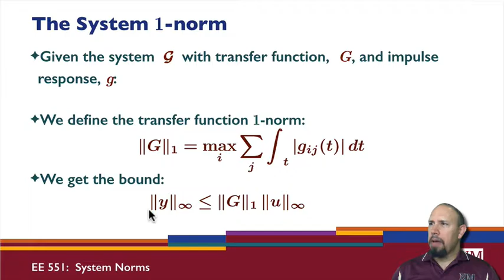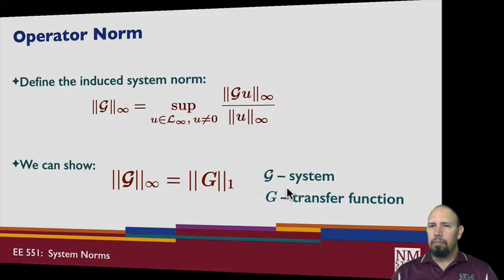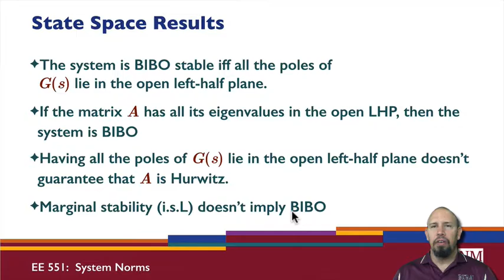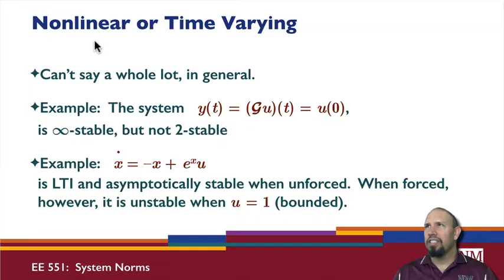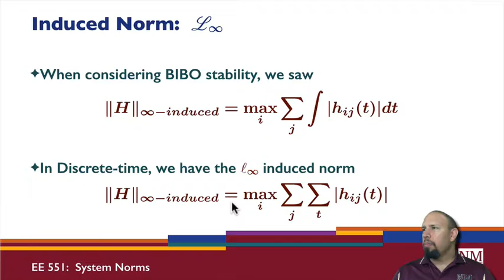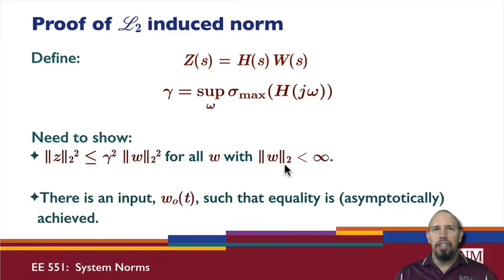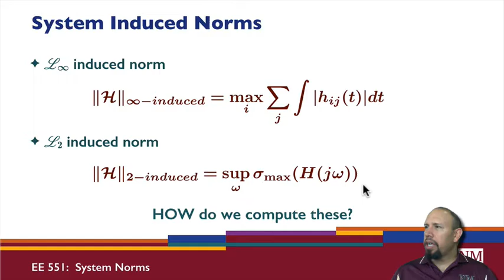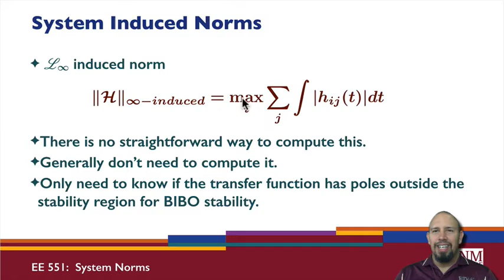L22A: System Norms